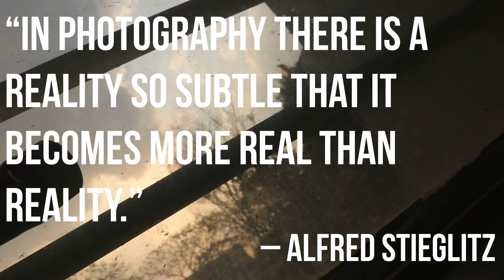Photos of the Week by Photography Club Students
Photos of the Week by Photography Club Students of Delhi Public School, Sonepat